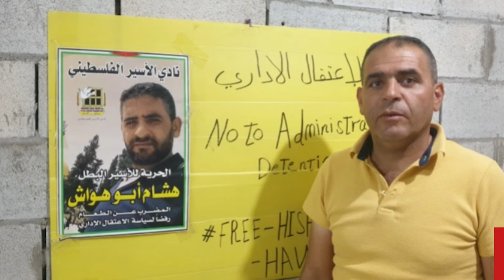Daily Round-up|Thousands face hunger as Greece limits assistance to refugee camps & other stories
In today’s episode of the Daily Round-up we look at reports of a hunger crisis in refugee camps in Greece after the government stopped the provision of food to people currently not in the asylum process; the sentencing of 5 former paramilitary soldiers by a Guatemalan tribunal for the rape of 36 Indigenous Maya Achi women during the civil war; the Syrian government’s renewed demands for the removal of sanctions and the occupation of its territory by foreign powers including the U.S.; and the ongoing, 24-day long boycott of Israeli military courts by 500 Palestinians being held under arbitrary administrative detention.